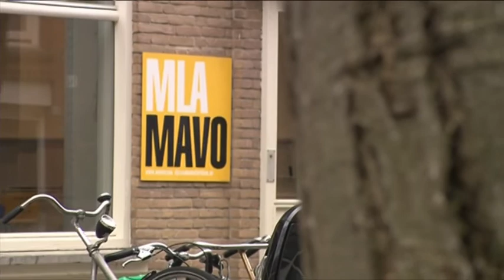Oude basisschool van overleden jongen (13) vraagt om donaties voor begrafenis in Marokko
De voormalige basisschool van de 13-jarige jongen die afgelopen weekend overleed na inname van aanstekergas, vraagt om donaties waarmee de familie van de jongen geholpen kan worden. Zijn familie wil hem in Marokko begraven, maar heeft niet genoeg geld om dit voor elkaar te kunnen krijgen.